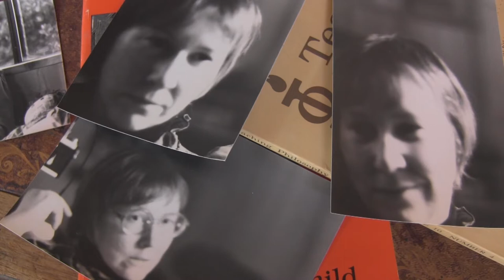Tangren Alexander, Part 1: Southern Oregon University, 1974-2006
Jean Tangren Alexander taught at Southern Oregon University from 1974 through 2006. She came to Ashland, Oregon with her then husband, John Alexander. Both Tangren and John had teaching appointments in the Philosophy Department, but it was a small program and for many years, Tangren taught part time, while John had the full time, tenure track faculty appointment.

Tangren developed some of the University's earliest women's studies courses called Feminism in Philosophy and Women and Ethics when there were no academic precedents for doing so. She tells the stories of being one of the few women faculty on campus, of being a lesbian and hiding her sexual preferences from students, colleagues and administration and of holding her classes in the round, students passing an orange as a talking stick.

This video is Part 1, in which Tangren focuses on her academic career. In Part 2, Tangren talks of her private life as a lesbian in Southern Oregon, about her art, her writings and her strong social connections with women throughout the region.

Tangren Alexander's interview is made possible by a grant to Southern Oregon University from the Oregon Heritage Commission to document the Rogue Valley Women's Movement, 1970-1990. The video was edited by Mary White Gently, then a student in the SOU History and Gender, Sexuality and Women's Studies Program. Gently is now in a doctoral program at Rutgers University.